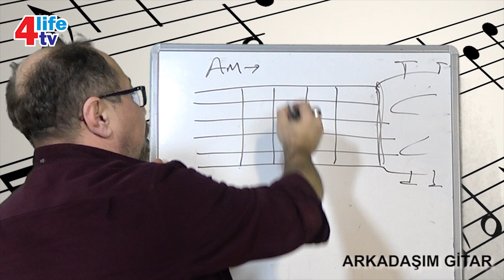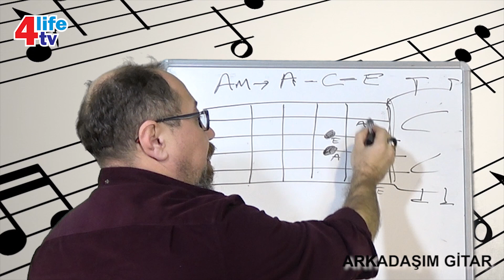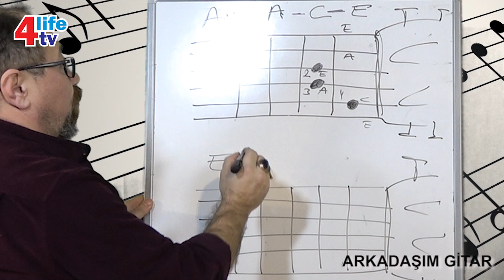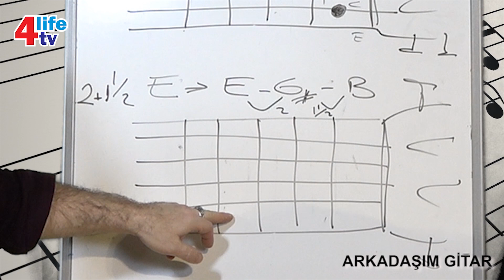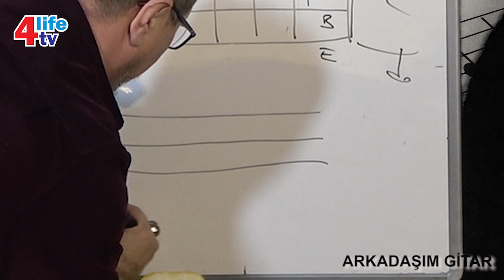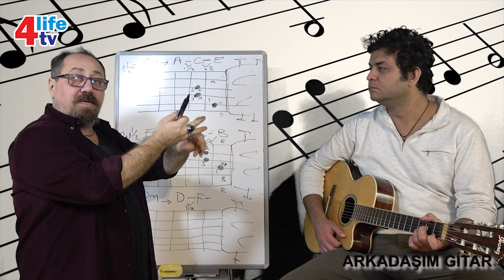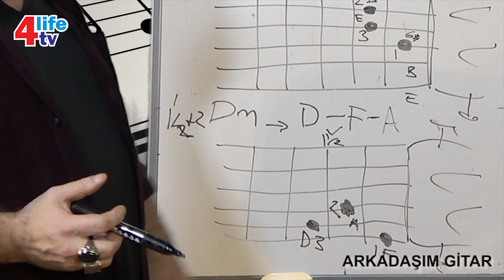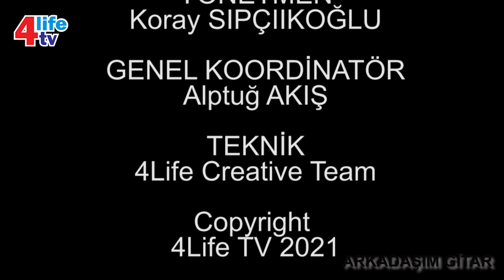La Minör | Mi Majör | Re Minör | Karlar Düşer | Parmak Çalışmaları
Koray Hoca İle Arkadaşım Gitar 4. Bölüm
Yapımcı: 4Life Productions
Yönetmen: Koray SIPÇIKOĞLU
Yayın Yönetmeni: Alptuğ AKIŞ
Teknik: 4Life Creative Team
Copyright 4Life TV 2021